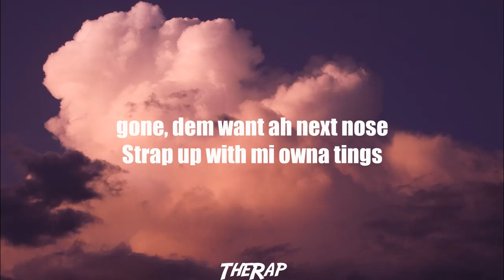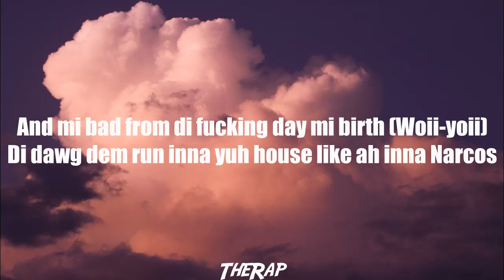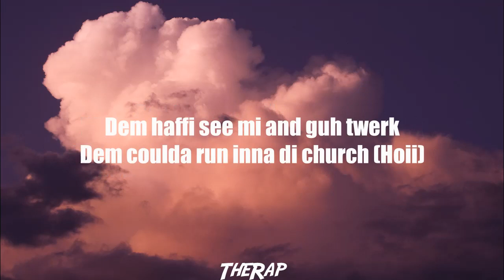Popcaan - UNDA DIRT (feat. Masicka & Tommy Lee) [Lyrics]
Lyrics:
[Intro: Tommy Lee Sparta, Popcaan & Masicka]
Mhmmmm
Un-unruly
Genahsyde enuh
Unruly
Grung dem
Money nuff, mi nah lie
And it nah done

[Chorus: Popcaan, Masicka & Tommy Lee Sparta]
Dem coulda run inna di church (Grung)
Killa wi guh put dem under dirt (Grung)
Di pussy dem fi know mi gun ah work
And dem gyal dem haffi see mi and guh
Dem haffi see mi and guh twerk
Dem coulda run inna di church (Hoii)
Killa wi guh put dem under dirt (Grung, dem under dirt)
And mi bad from di fucking day mi birth (Woii-yoii)

[Verse 1: Masicka]
Wul on
Cah man ah fire first,wi never yet pose
Face gone, dem want ah next nose
Strap up with mi owna tings
Di chrome ah rinse like wet clothes
Gunshot when mi ketch foes
Grave ah dig, dem gyal ah lef' rose
Close range, yeah wi get close
From mi ah likkle bit ah bwoy mi ah mek ghost
Suh mi ah chill wid ah gyal pon di West coast
An' she ah sing fi di don til she get hoarse
Money and duppy wi mek most
Dem nuh like see wi wrist and wi neck froze
An wi a lock down the world and ah tek shows
Murder when time the 'Tec show
Everybody know seh ah pussy dem deh, and if night tun day dem expose (Wul on)
Look inna e gun
Man lay down flat and look inna e sun (Wah gwan)
Long time mi tell yuh seh mi tell yuh doh
Mi tell yuh dem just ah carry gun (Wul on deh)
Look inna e gun (Boom)
Shot bruk him foot as him run (Wah gwan)
Mi tell yuh dem just ah carry gun

[Chorus: Popcaan]
Dem coulda run inna di church
Killa wi guh put dem under dirt

[Verse 2: Tommy Lee]
Di dawg dem run inna yuh house like ah inna Narcos
Pussy affi dead, even if dem rush yuh gah Hope
[?] buss mi gun inna him mouth
O-One inna yuh face infront ah di court house (Killa)
My fre-le-len de-le-lem run yuh dung, gun yuh dung
Middle day wi-lli-lling killin' 'em
Rifle lif' up and ah buss
Rise up di Ca-Calico
Zoom up dem head pon mi scope
Buss dem throat like goat
Mi nuh join lippin', or nuh runnin', or nuh joke
Boy try run and anuh Bolt
Boy skin bun and anuh coke
Him shout out God anuh nuh oath